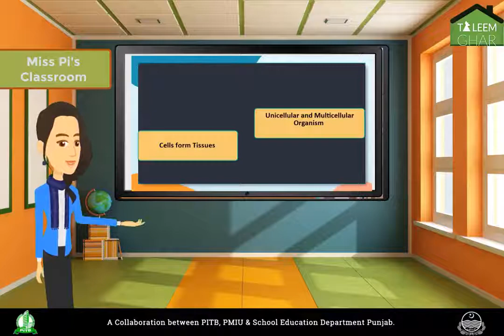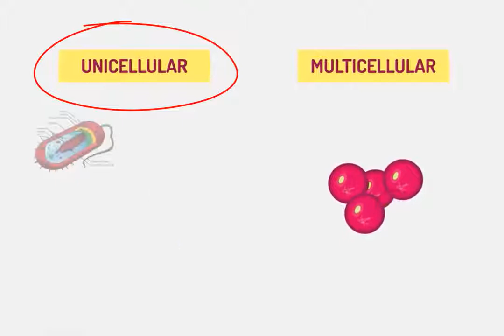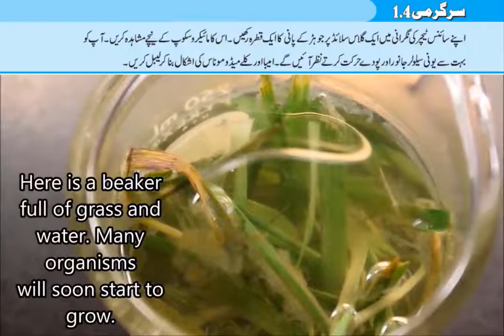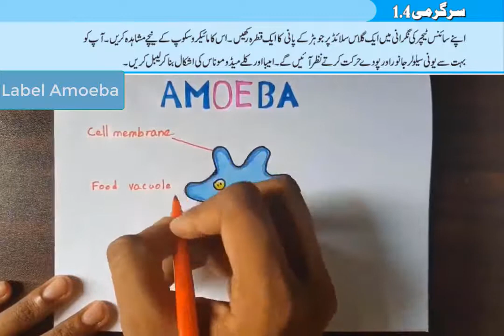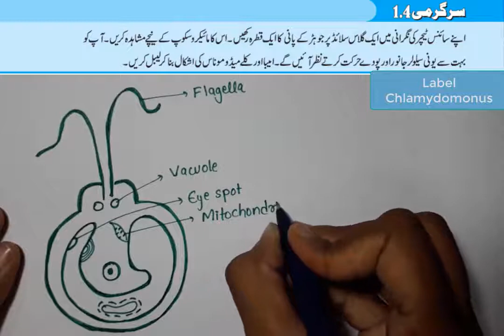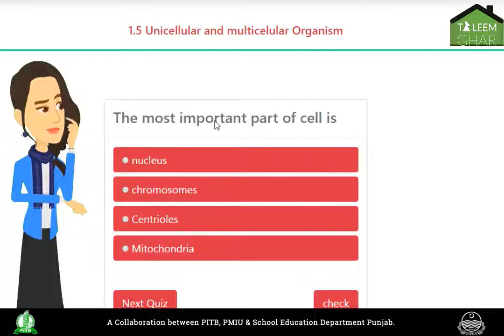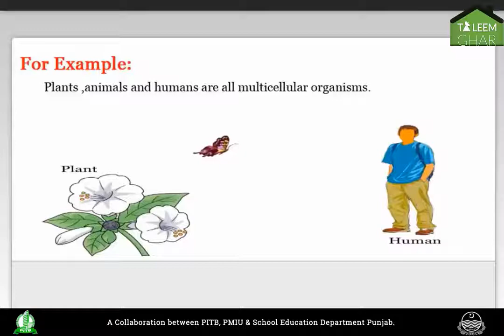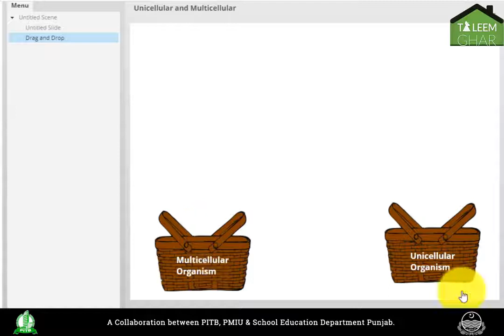Unicellular and Multicellular Organism and Cells From Tissue Science Class Six Lecture 3 Part 1 of 2